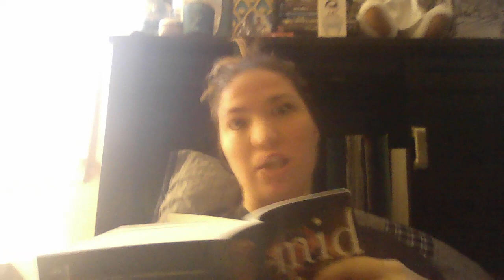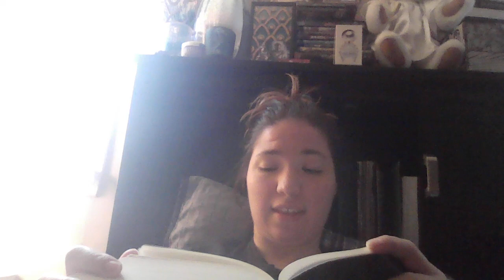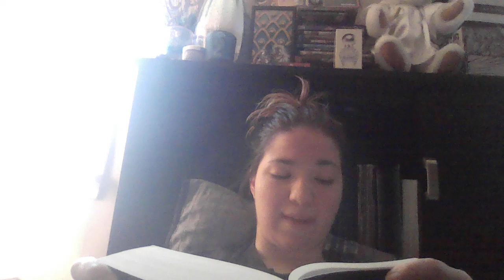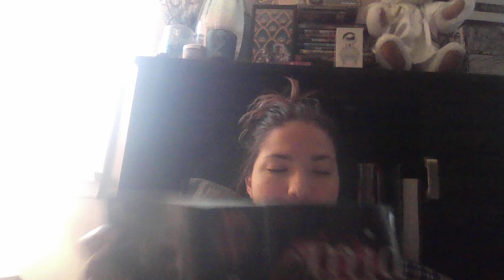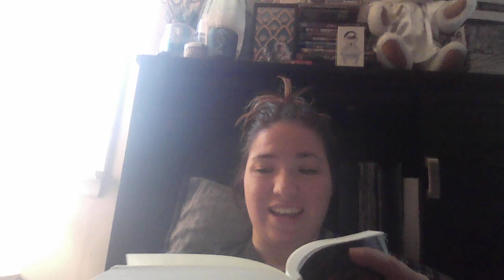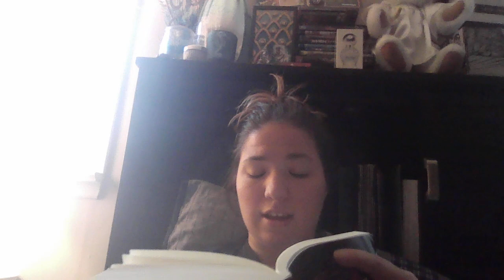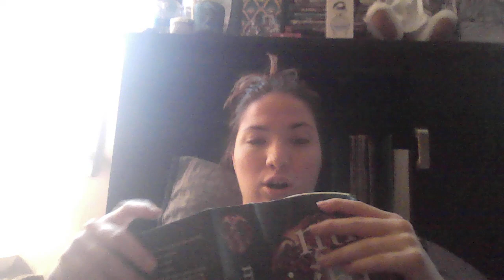Reading Aloud - Midnight Sun by Stephenie Meyer - Chapter 3: Risk